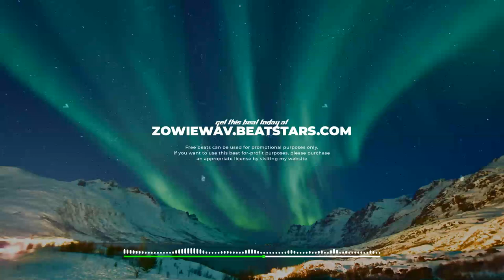[FREE] Juice WRLD X The Kid LAROI Type Beat | "SNOW DAY" by zowie.wav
You always have to credit (Prod. zowie.wav) in the title.

(ignore the taggs)